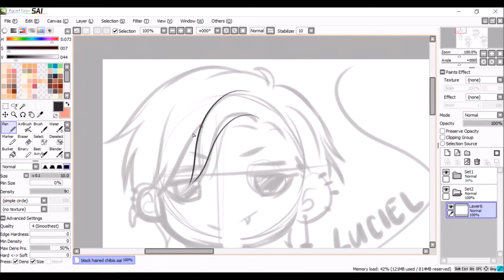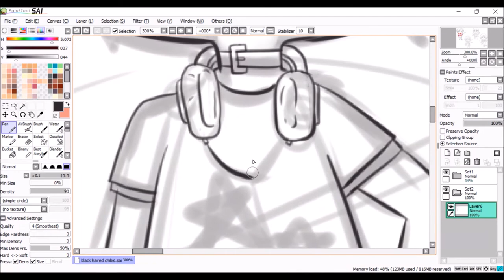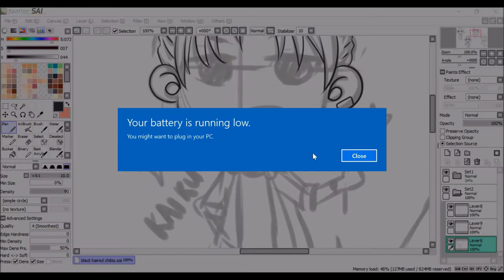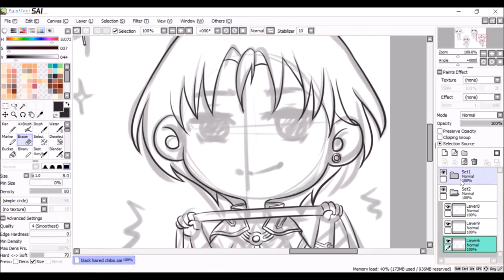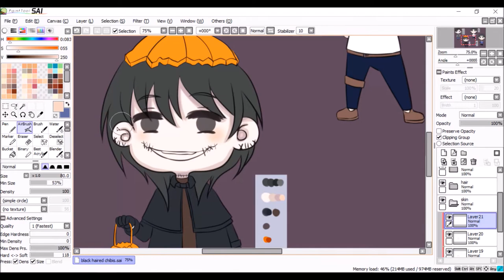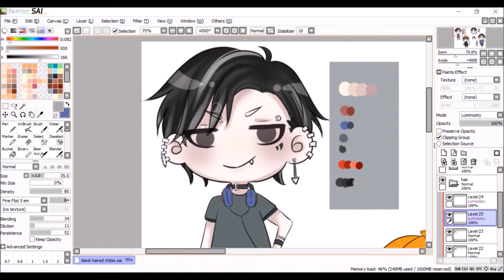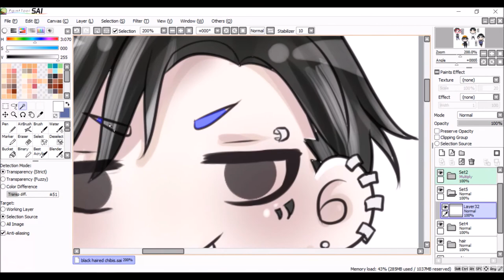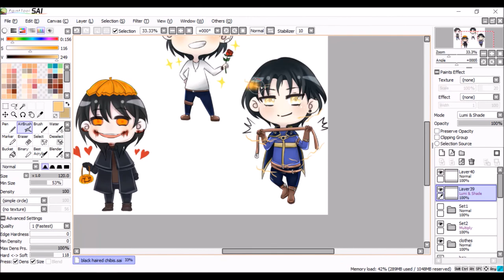OC Speedpaint - Black Haired Chibi【Paint tool SAI】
I love black haired guys in anime.

Program used:
Paint Tool SAI
Adobe Photoshop CS6 for final touches